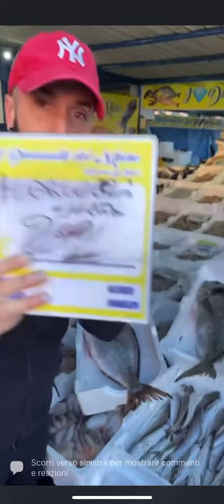I Diamanti del Mare di Gennaro di Napoli 💎💎💎ALICI 0.99 CENTESIMI AL KG💎💎💎